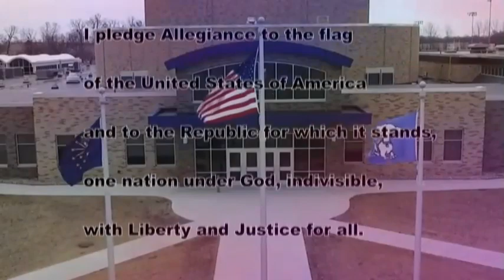HDTV News 1/9/20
Slow news day, and Victor carries the announcements.